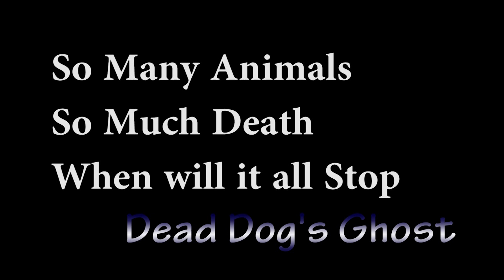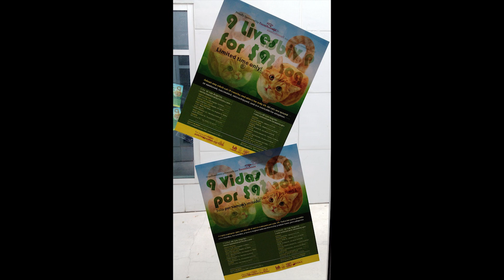Animals available for Adoption (NOW) at the West Los Angeles Animal Shelter - June 12, 2012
9 Lives for $9!  Cat adoption summer special in Los Angeles. Adopt an adult cat, 9 months or older at over 14 participating animal shelter locations for only $9 dollars.

Animal Shelter Experience Sounds & All.

These beautiful animals are waiting in these cages for you to save them from probable death. They would very much appreciate it if you can possibly help by adopting, fostering and / or crossposting this video.

West Los Angeles Care & Control

Produced by Jeff Fleiss, Founder of Doggy TV and AnimalNews.info.